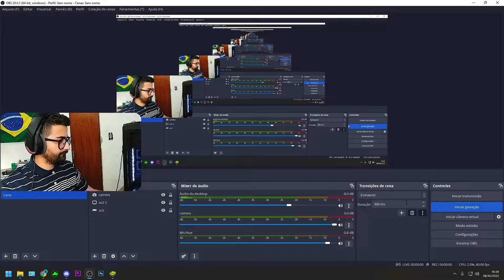STANDOFF2 || MONTEI MEU NOVO INVENTÁRIO GOLD E ELE ESTÁ LINDO DEMAIS